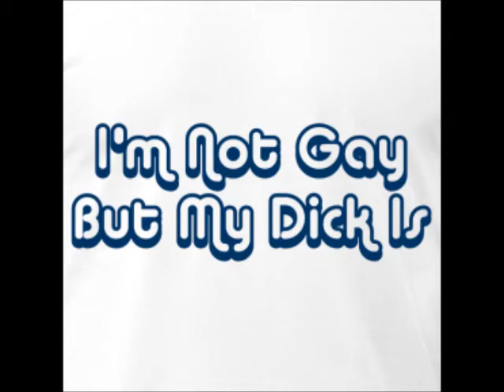My Dick (Video with Pictures!!)